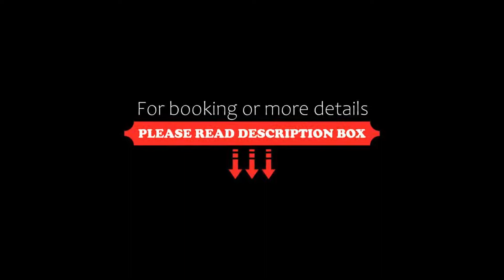Hotel Villa Donat, Sveti Filip i Jakov, Croatia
About Property:
You're eligible for a Genius discount at Hotel Villa Donat! To save at this property, all you have to do is sign in.
The Hotel Villa Donat is housed in a historic Villa amidst a Mediterranean garden, 100 m from the beautiful St. Filip and Jakov beach with its numerous sport and recreational facilities.
The hotel has a spacious restaurant and a bar with a charming terrace surrounded by the garden. This hotel is suitable for a true family vacation.
Sv. Filip i Jakov is a vi...
Property Type: Hotel
Address: Sv.Filip i Jakov, 23207 Sveti Filip i Jakov, Croatia
Searching For
1. Hotel Villa Donat - Sveti Filip i Jakov - Croatia
2. Hotel Villa Donat - Sveti Filip i Jakov - Croatia Address
3. Hotel Villa Donat - Sveti Filip i Jakov - Croatia Rooms
4. Hotel Villa Donat - Sveti Filip i Jakov - Croatia Amenities
5. Hotel Villa Donat - Sveti Filip i Jakov - Croatia Offers and Deals
Audio Credit:
Track Title: Reasons To Hope
Artist: Reed Mathis